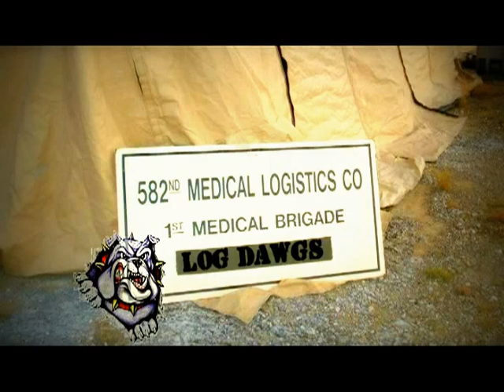582nd MLC SONG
A song dedicated to the deploying troops of the 582nd Med Log Company, stationed in Fort Hood, TX. May God Bless them as they deploy. The song is song by SPC Harbeson.